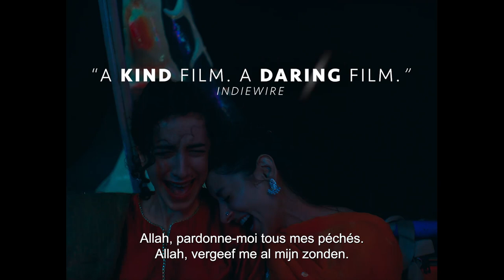JOYLAND - Official BE bil trailer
Joyland is het oudste pretpark van Lahore, de hoofdstad van de Pakistaanse provincie Punjab. Het is een plek waar mensen zoals Haider en zijn zwangere echtgenote Mumtaz graag even al hun zorgen vergeten. Zij leeft dagelijks met de druk die de patriarchale samenleving van Pakistan haar oplegt – ze moet een zoon ter wereld brengen – en hij loopt rond met een groot geheim. Haider werkt namelijk stiekem als achtergronddanser bij Biba, een transvrouw die optreedt in een exotische dansclub. Als hij ook nog eens verliefd wordt op haar, barst er een cultuurclash los die zijn conservatieve omgeving op losse schroeven zet.

Joyland est le plus ancien parc d'attractions de Lahore, la capitale de la province pakistanaise du Punjab. C'est un endroit où des gens comme Haider et sa femme enceinte Mumtaz aiment oublier pendant un moment tous leurs soucis. Elle vit quotidiennement avec la pression que lui impose la société patriarcale pakistanaise - elle doit donner naissance à un fils - et il se promène avec un grand secret. En effet, Haider travaille secrètement comme danseur de fond avec Biba, une femme transgenre qui se produit dans un club de danse exotique. Lorsqu'il tombe également amoureux d'elle, un choc culturel éclate et remet en question son environnement conservateur.